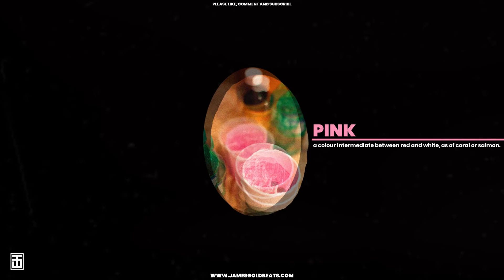[FREE] Lil Pump x Smokepurpp x Bhad Bhabie Type Beat - PINK | James Gold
● PINK | Produced by James Gold

● This instrumental is free for nonprofit usage.

► Please note that the quality & the loudness of this beat is higher when you purchase it. There is a high quality loss because of the rendering-process for Youtube videos.